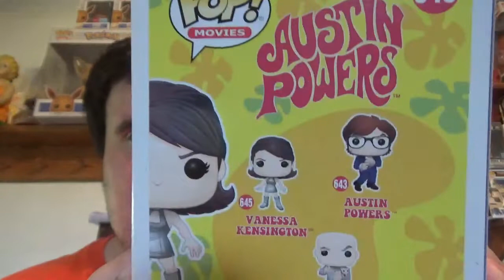Box-O-Pops From Spastic Collectibles, Did we get a double value box?